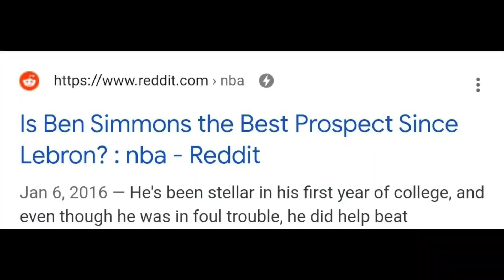What WENT WRONG With The Philadelphia 76ers? Im Genuinely Worried about Ben Simmons.